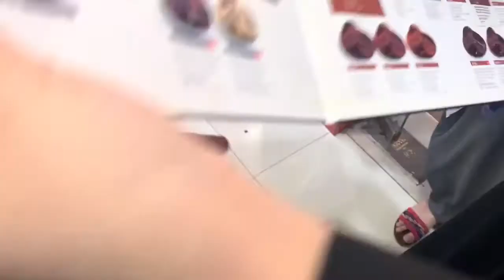Friday routine in KSA||hair dye at home||2 number biryani||Mrs zee vlogs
JAZAK ALLAH